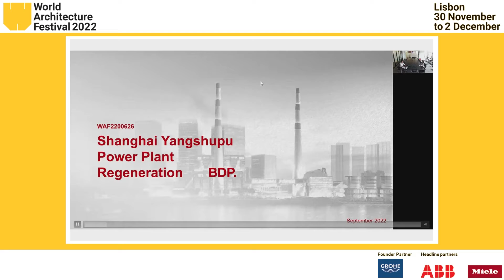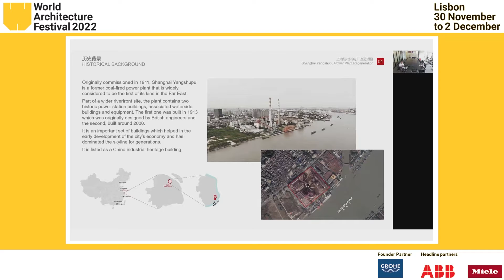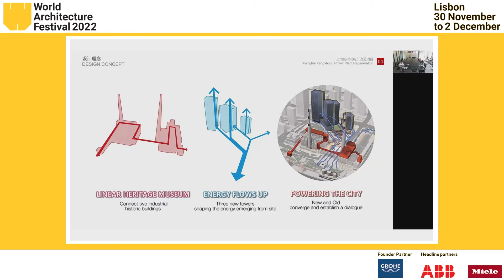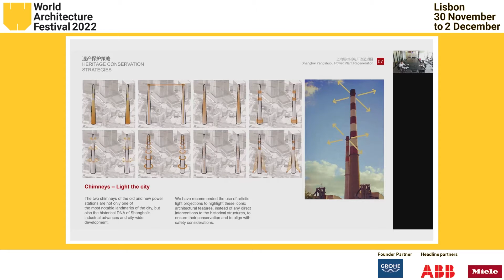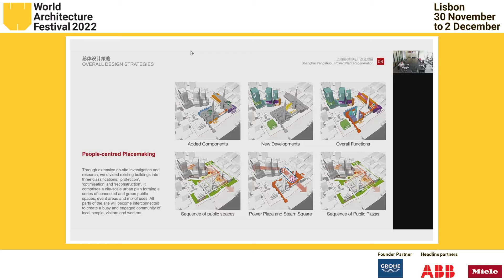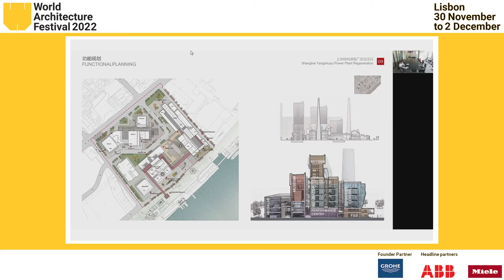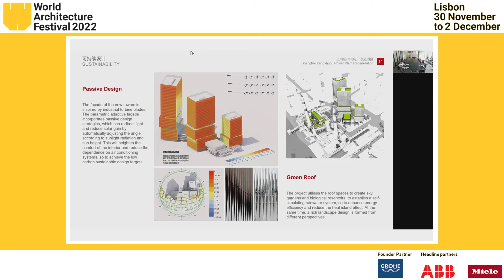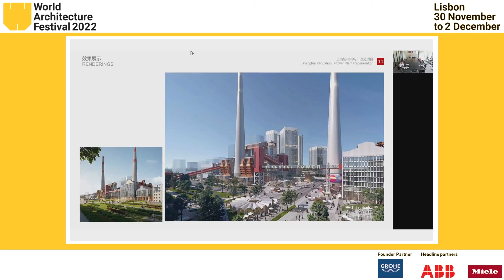WAFX - Re Use - BDP - Shanghai Yangshupu Power Plant Regeneration